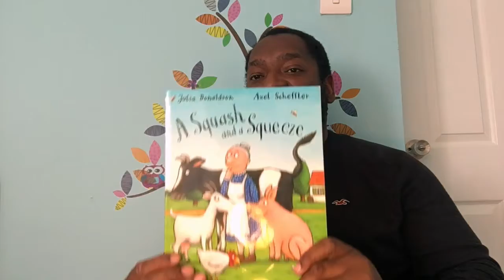Story Time | A Squash and a Squeeze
A Squash and a Squeeze

With permission from the publisher.